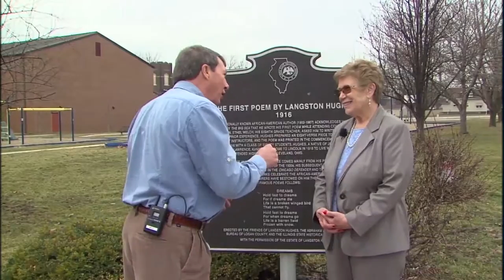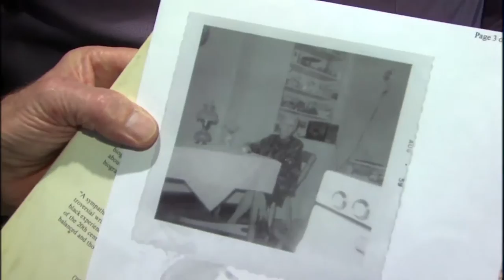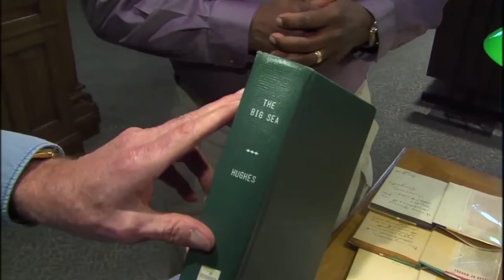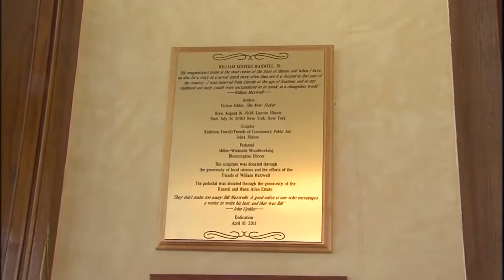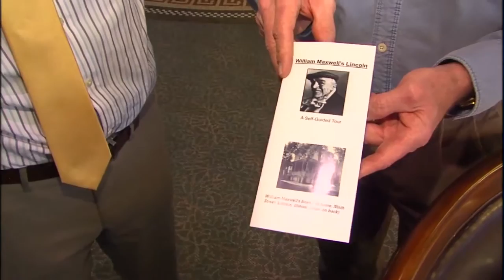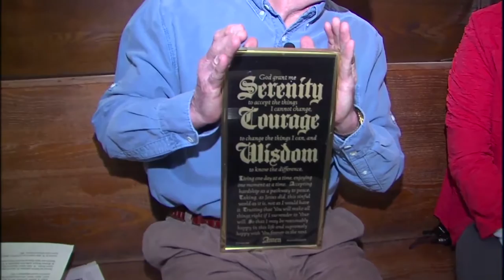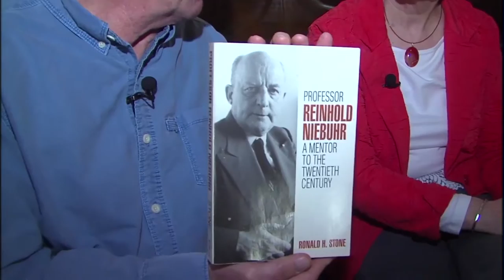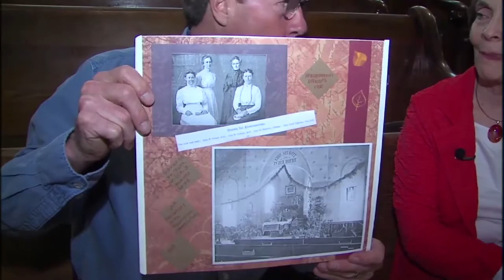Illinois Stories | Lincoln Authors | WSEC-TV/PBS Lincoln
The town of Lincoln can boast of being the home of 3 famous authors (Langston Hughes, William Maxwell, Reinhold Neibur) and directs vistors to their homes with historic markers.